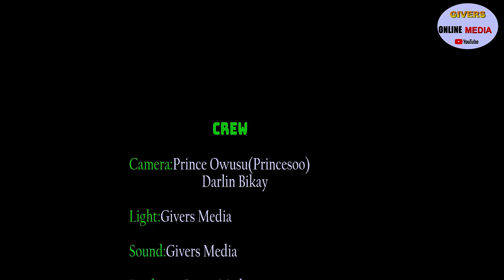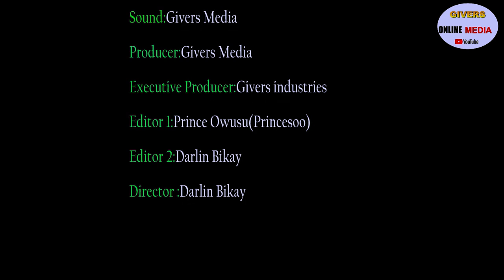I WILL INCLUDE CHIEFS AND RELIGIOUS BODIES TO MY GOVERNMENT --- BAWUMIA -- PAE MU KA